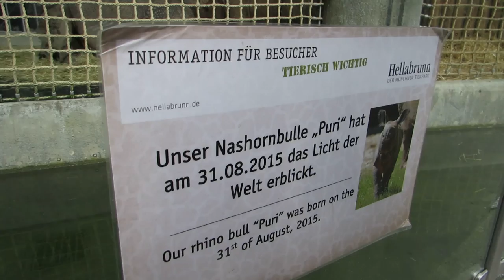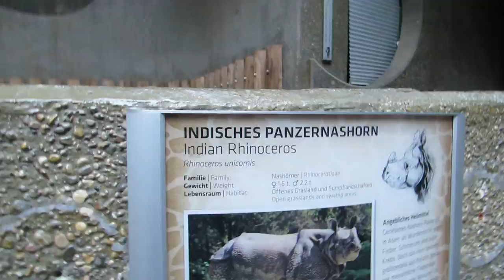Zoo Munich Tierpark Hellabrunn No.20 Baby rhino Puri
Rhinoceros - Baby rhino Puri - Bull rhinoceros Puri was born on the 31st of August 2015 - Unser Nashornbulle Puri hat am 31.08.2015 - The Indian rhinoceros has a single horn - Zoo Munich Tierpark Hellabrunn 2016 Parkteil Europa Germany München 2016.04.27 visit April 27 avril 2016 Zoo Munich Muenchen Munchen Munchener Tierpark Hellabrunn Bavaria Bavière Germany Allemagne Deutschland videos mariepanic mariepanic2 @mariegendron @anne_hoa